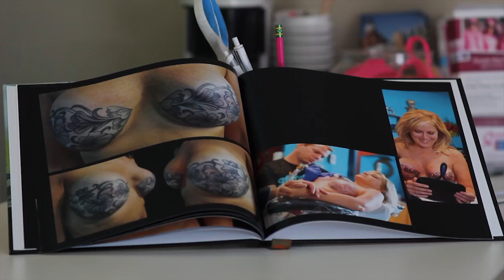Dying Alone PSA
movie. Love story of two people dealing with Brest Cancer